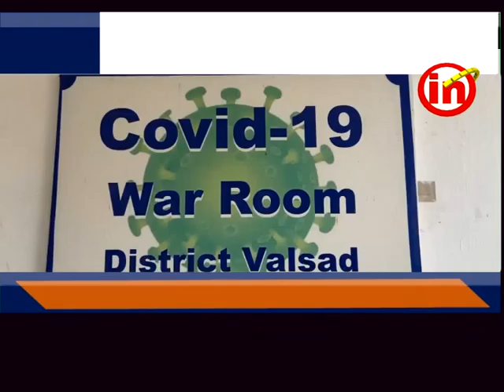વલસાડ - હાઇરીસ્ક દેશોમાંથી આવેલા ૧૨ લોકોને સાત દિવસ માટે કોરોન્ટાઇન કરાયા